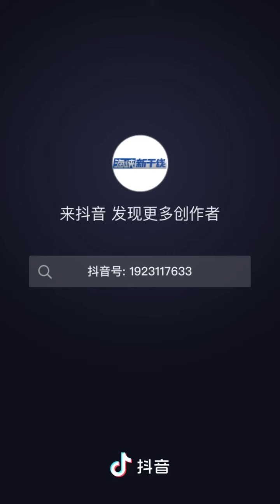郭台銘提前宣佈參選2024？邱毅道破三原因#台海時刻